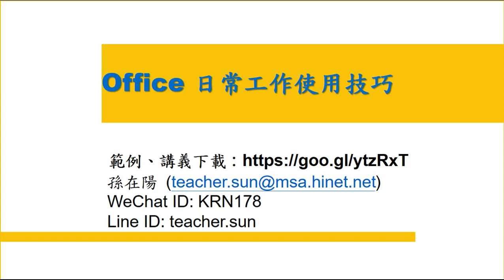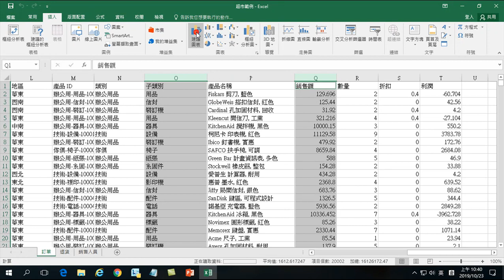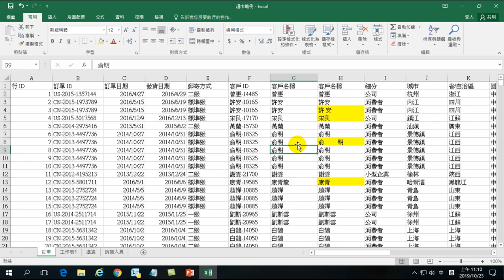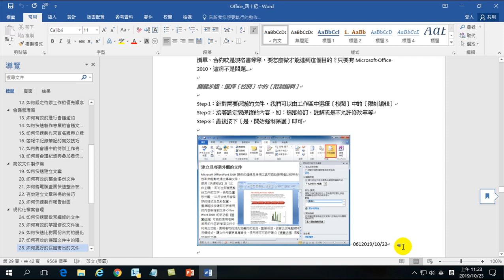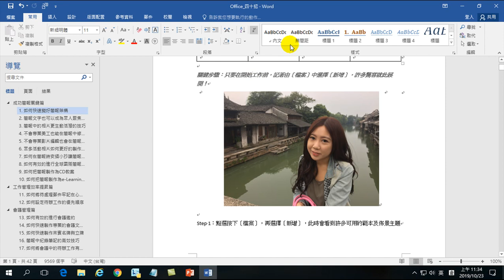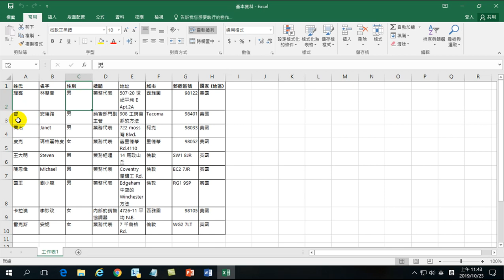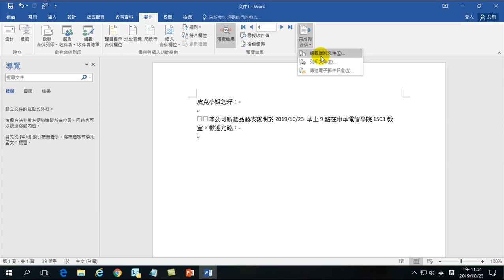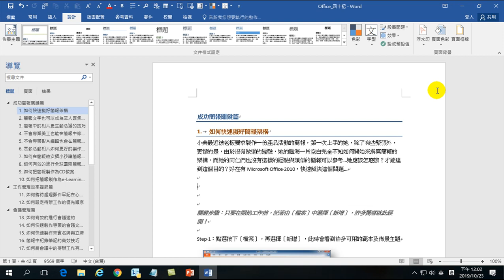Office日常工作使用技巧-02.猜您喜歡.建議圖表.合併列印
01.自動簡報.圖解式簡報.自動填入.筆跡方程式
02.猜您喜歡.建議圖表.合併列印